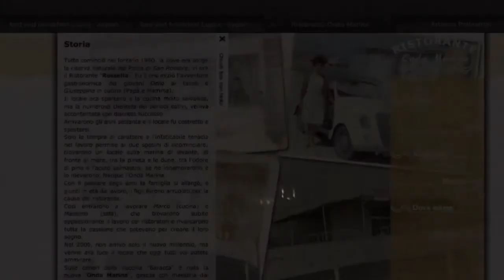Onda Marina Ristorante a Viareggio in Darsena consigliato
Larondinepisa.it, il canale you tube la Rondine hotel low cost, promozione turismo in Toscana, R.C.L. Tv la Rondine Toscana, promuoviamo le attività del territorio, a Viareggio, in Darsena, il ristorante Onda Marina e una ottima scelta se si vuole mangiare semplice, genuino, gustoso, con ottimo apporto qualità prezzo. Per mangiare un buon pesce, per degli spaghetti alle arselle speciali, per una ottima impepata di cozze, per delle capesante gratinate, un pesce arrosto o all'isolana, e per finire il mitico canestrino con frutta e crema, un solo indirizzo, Onda Marina a Viareggio in Darsena. Massimo è in sala e il fratello Marco in cucina,coadiuvati da personale gentile e competente, fatevi consigliare sulle proposte del giorno. Il canale Tv la Rondine hotel low cost ama consigliare e promuovere le attività per incrementare nel nostro piccolo l'interesse verso il Nostro Bel Paese, per dare una iniezione di ottimismo ed entusiasmo.La Rondine Pisa è un B&B in Villa rustica, affittacamere, casa vacanze tra Pisa, Lucca e il mare della Versilia, la Rondine Lucca è un appartamento, aparthotel Lucca mura in residence, con tutte le comodità e i comfort di un hotel, o meglio di un Nido di Rondine, a Lucca , con ampia terrazza e parcheggio privato.Un caro saluto agli amici e sostenitori di promozione turismo Toscana la Rondine canale you tube; il Circo del Sorriso Lucca dentisti per bambini, la Lucla srl dell'Ingegnere Paolo Gherardi, l'Avvocato Roberta Betti del Foro di Lucca, l'Avvocato Marcello Cozzi del Foro di Lucca, il dott. Cesare Pieroni dentista in Lucca, il dott Paolo Gemignani della Clinica dentale Lucca, specializzati in Implantologia Dentale Lucca, il Bar Pacini in Lucca, la Ditta idraulica Pollastrini Giampiero idraulico dal 1968, idraulico, sostituzione caldaie, impianti solari e termici, la Faronco assistenza caldaie Hermann Saunier Duval, Italtherm caldaie dal cuore italiano, Accorroni 2 b radiatori a gas, condizionamento, la Momax calzature a Lucca, il Barino di Gió a Lucca, il palazzo Galletti Firenze residenza d'Epoca a Firenze bed and breakfast. Ringraziamo e salutiamo e invitiamo tutti a venire a visitare, conoscere , scoprire la Toscana, Lucca, Pisa, Versilia, anche l'Italia tutta. Vogliamo transmittere  il nostro entusiasmo e buon umore per andare avanti e migliorare. Larondinepisa.it la Rondine hotel low cost, la IdRik, la Faronco , Riccardo 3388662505, Arianna 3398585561.